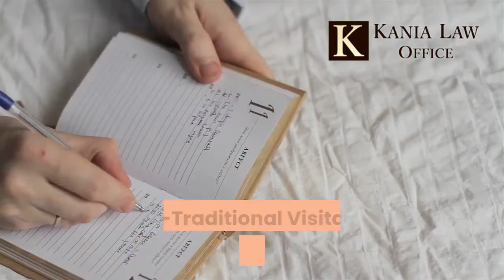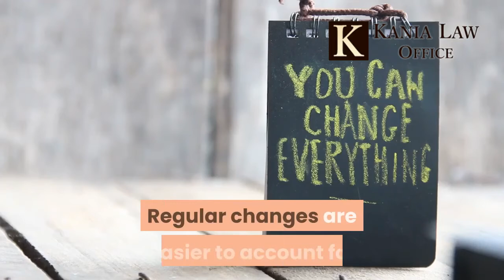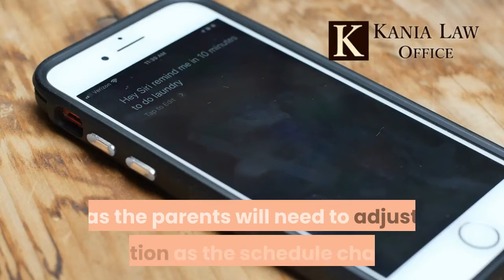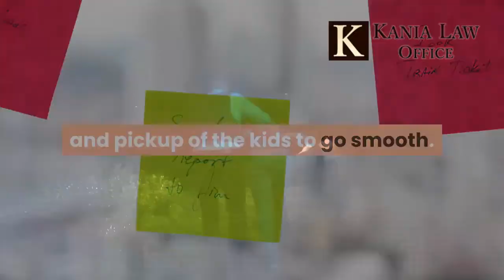Child Visitation With Non Traditional Work Schedules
In Oklahoma, child visitation with non traditional work schedules is a little bit difficult in a shard custody plan. Although its tricky it can be done. The first thing is to negotiate with the other parent. If this fails a child custody attorney can help. Charles Kania is a Tulsa child custody and visitation attorney. He practices custody law at Kania Law Office in Oklahoma.